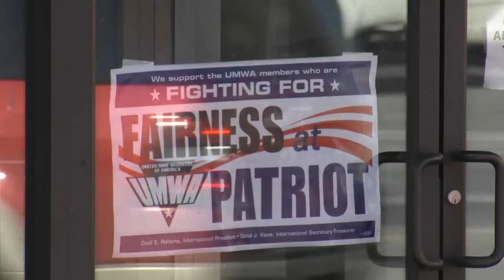Tom Breiding: "Now It's Here"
Video of Tom Breiding's new song "Now It's Here," highlighting the United Mine Workers of America's campaign to preserve jobs and healthcare benefits for miners and retirees of Patriot Coal.